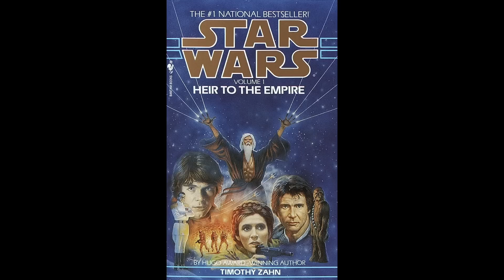Is Liam Neeson right? Is Star Wars no longer special?